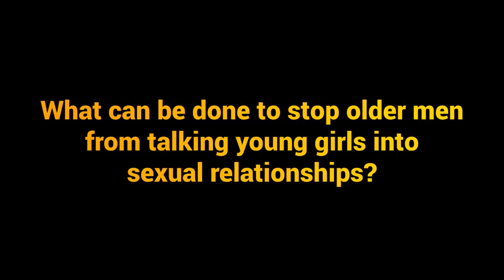MTV Shuga: Down South (S2) - Mamarumo and Ayanda discuss grooming.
This season of MTVShugaDS put the spotlight on the power dynamics between young and old individuals. Two of this season's key characters, Sol (Ayanda Mckayi) and Dineo (Mamarumo Marokane) talk us through the impact of grooming in relationships.